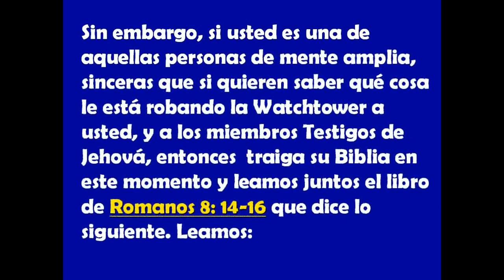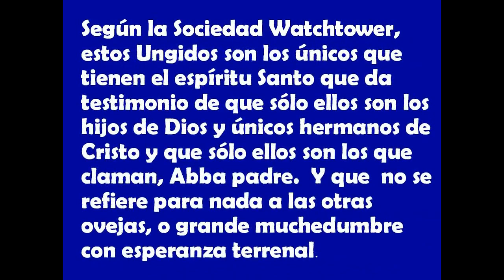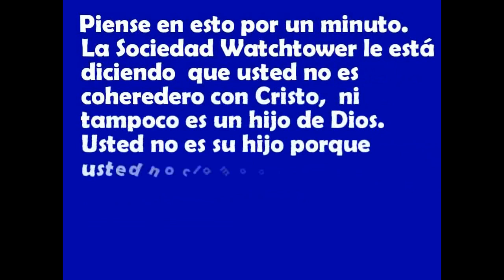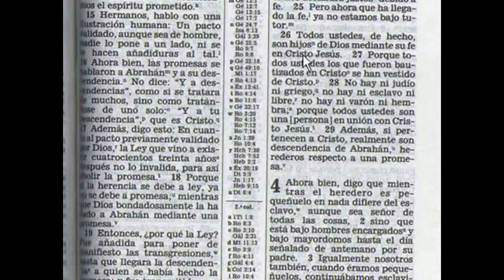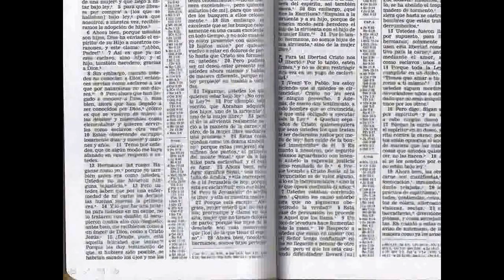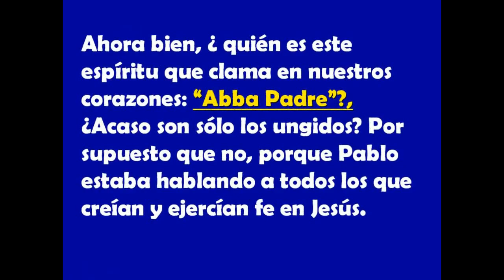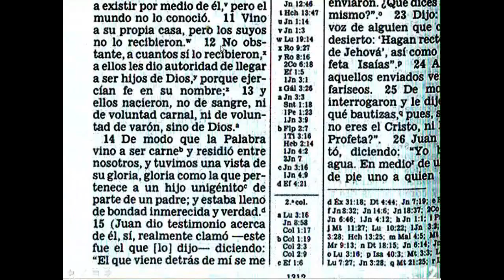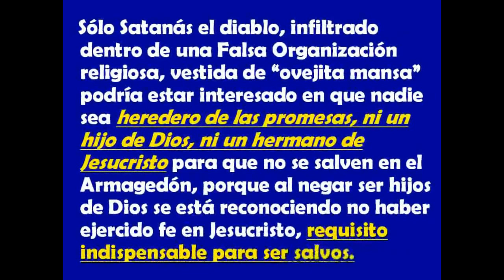Testigos de Jehová(Sepa ud Sr TDJ lo que el Esclavo le está robando descaradamente)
La Watchtower de los Testigos de Jehová les roba a los Testigos de Jehová de las otras ovejas el derecho de ser Hijos de Dios por su fe ejercida en Jesucristo.